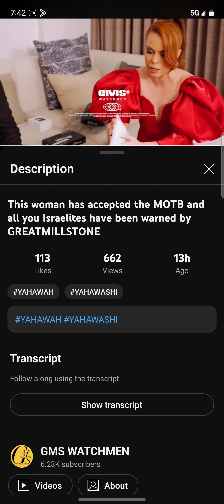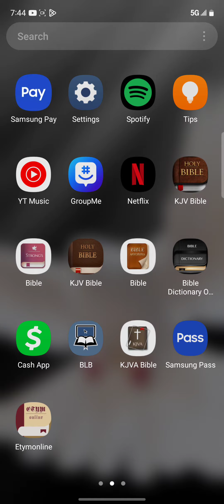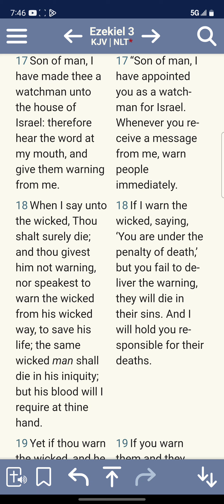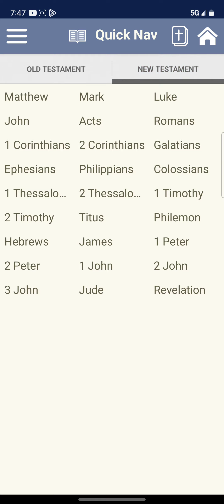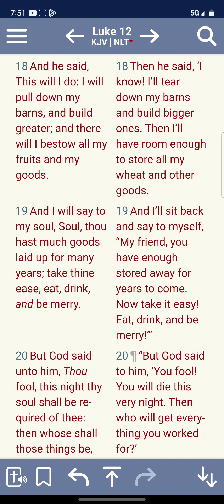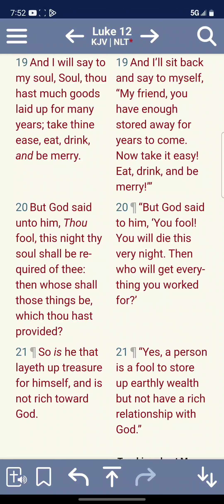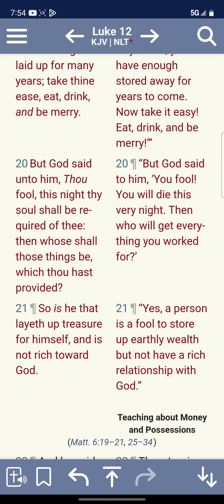The M.O.T.B Is Here Now What's Your Move?